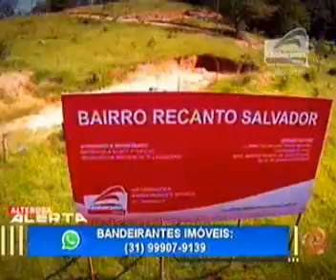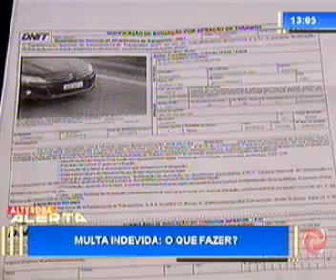Assista o Alterosa Alerta na íntegra - 20/04/2017